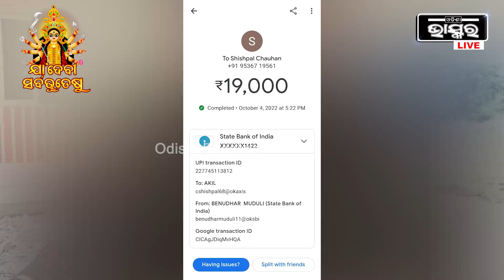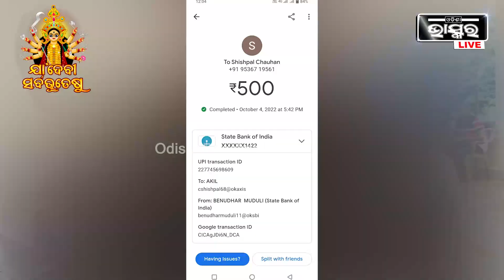"ସେ ମତେ ସବୁ ଖୋଲିବାକୁ କହିଲା କିନ୍ତୁ ମୁଁ କିଛି ଖୋଲିନଥିଲି..ତଥାପି ସେ ମତେ ବ୍ଲାକମେଲ କରୁଛି"